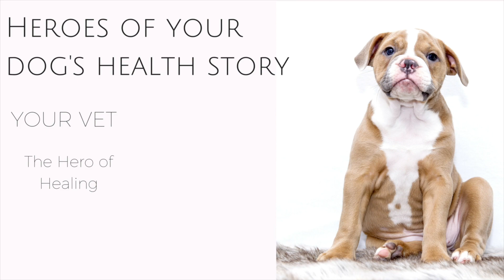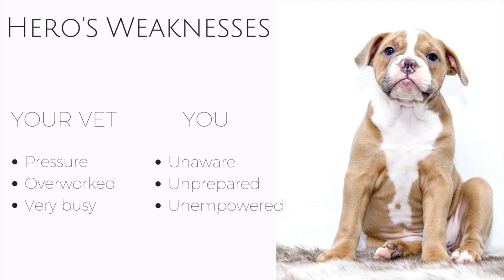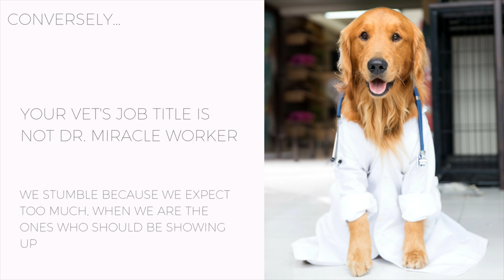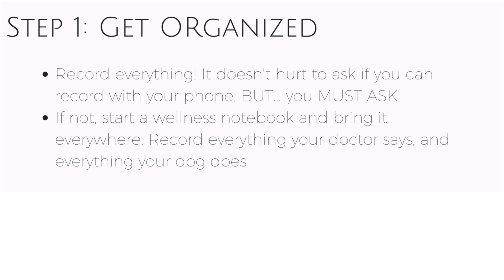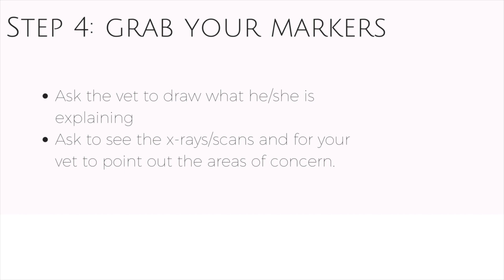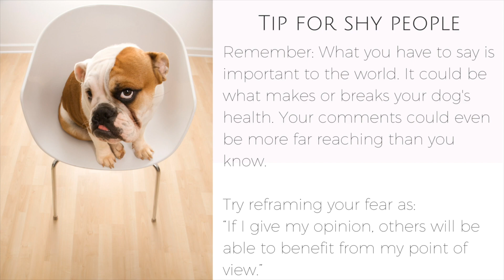What To Do When Your Dog Gets Cancer-Part 1: How To Make Your Vet Your Partner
This video is about what to do when your dog has cancer. In this module, you learn how to have a great relationship with your vet, so you can get on with the healing!